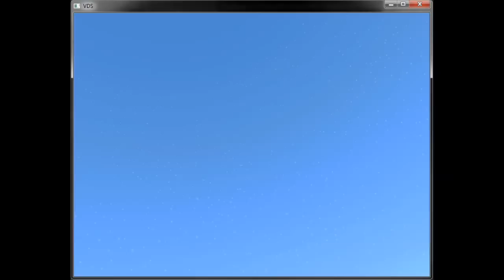Snow precipitations in Ogre - Test Scene with Bloom compositor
This effect is achieved without Caelum's precipitation controller. A similar approach was taken: use an ellipsoid sensible to the camera's movement and speed. This ellipsoid is textured with a particle pattern and these particles are moved accordingly to the camera's dynamics. An improvement of 60% on average is attained over the previous compositor precipitations effects. For the bloom effect, a custom bloom script is used that attenuates the overly exposed regions the standard effects from Ogre's sample collection come with.